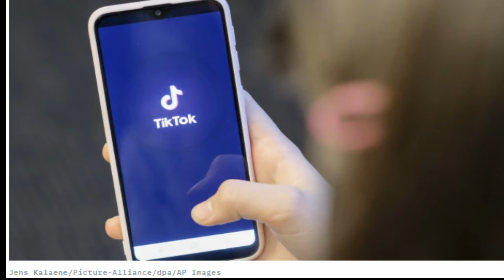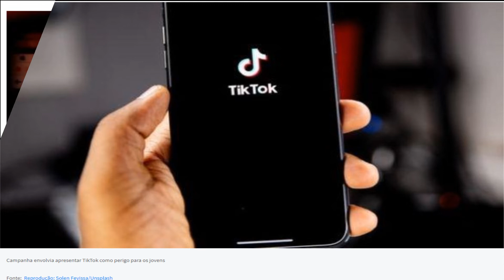Meta Facebook está agindo para prejudicar TikTok!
Empresa, que também é dona do WhatsApp e do Instagram, pagou para que empresa promovesse uma imagem negativa do TikTok entre os jovens